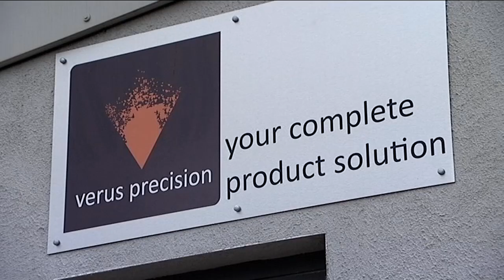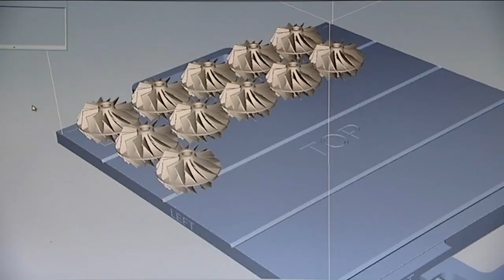Innovation & Technology Business Achievers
Safefood 360

Safefood 360 provides the global food industry with a web based software platform
which helps food businesses obtain and maintain compliance with international food
safety regulations and commercial retailer standards. Designed by food safety consultant George Howlett and software specialist Philip Gillen, this product is first to market -- there is currently no software application which offers a fully integrated food safety management application as a service. Since Safefood 360 launched in 2011, the company has paying customers in Ireland, across the USA and as far afield as India. In addition more than 300 food plants in 60 countries have tested the application to determine its capabilities.

Waste Systems Ltd.

Waste Systems Ltd is an innovative company, which designs, manufactures and supplies turnkey systems and stand-alone machinery
for the waste separation and recycling industries.

Versus Precision

Verus Precision is a technical service provider to the manufacturing and design
industries. Established in 2008, the company mainly operates in the automotive, medical device, pharmaceutical and consumer products sector. Verus Precision has been profitable for one year and has a turnover of €715,000. With seven full time employees, the company has big plans for 2012, including launching their
own product and expanding into the UK and Europe.

Cup Print

Cup Print Ltd manufactures paper cups for drinking of takeaway beverages, using
an innovative printing process to print a minimum of 5,000 cups with a two week
turnaround compared to a minimum of 50,000 cups and a twelve week turnaround.
The company was established in 2009 with the unique selling point that this smaller
scale manufacturing appeals to companies all over Ireland and Europe who do not need large quantities of cups. Since it was founded, the company has expanded to export to cafés and marketing companies all over Europe. Cup Print Ltd has a turnover of €2.2 million last year and has 35 employees.